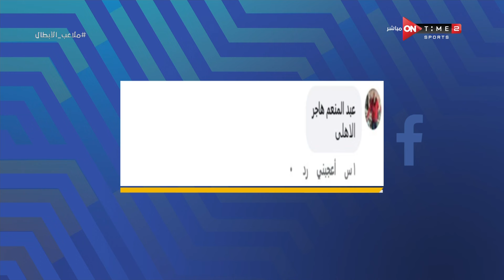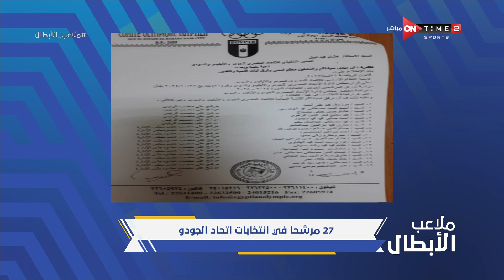ملاعب الأبطال - تعرف على أبرز أخبار ألعاب الصالات والألعاب الأخرى من أيمن مصطفى